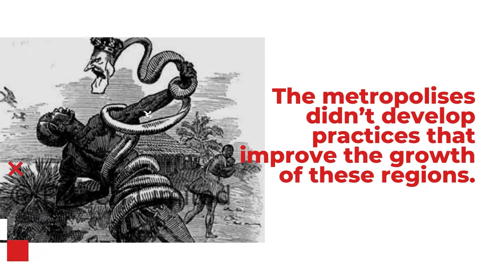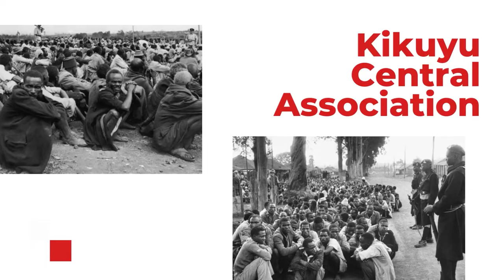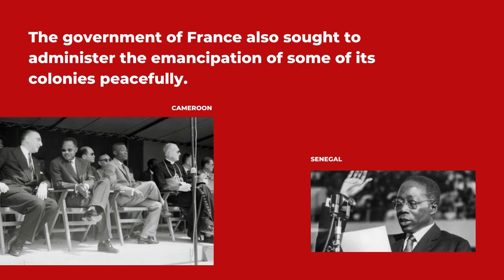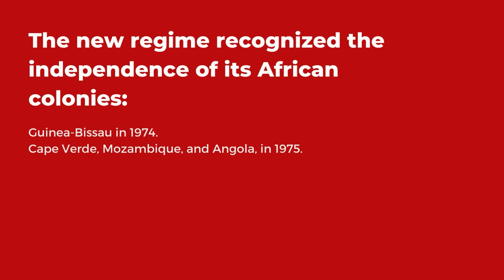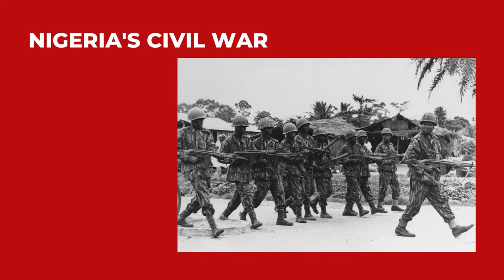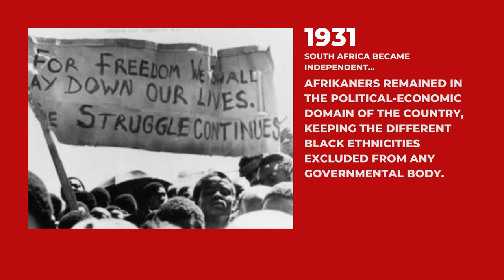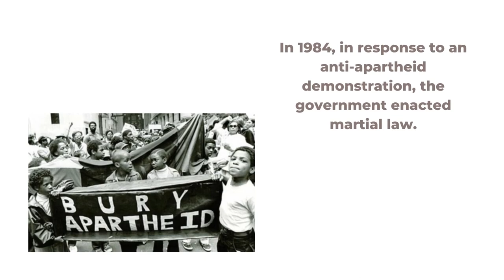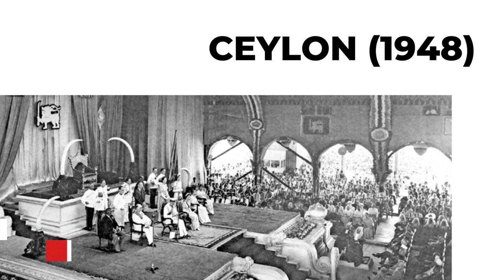The Path to Sovereignty: Political Independence in Africa and Asia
Before World War II, several nationalists movements were formed against European colonialism that dominated various regions of Asia and Africa.

European countries aimed to extract the natural resources of the colonies and impose their products on native populations.

The metropolises didn’t develop practices that improve the growth of these regions.

With the onset of the Cold War, both the Soviet and US governments (which sought world hegemony) were interested in attracting European colonies in Africa and Asia for their spheres of influence and by this, began to encourage the self-determination of peoples in the colonies.

By 1965, approximately, most nationalist movements in Asia and Africa would gain the independence of their countries.

In some cases, this achievement would be obtained peacefully; in others, it would just be possible through armed fights.